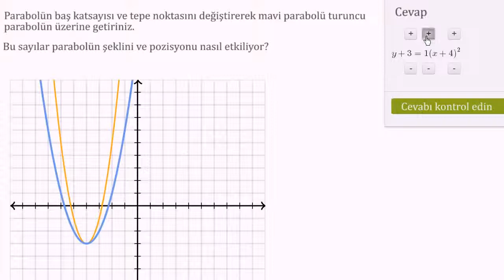Parabollere Dönüşüm Uygulama (Matematik / Cebir)